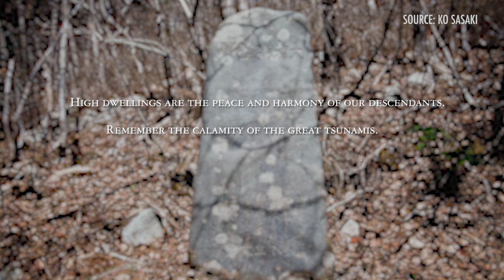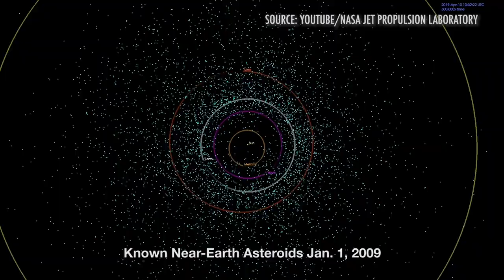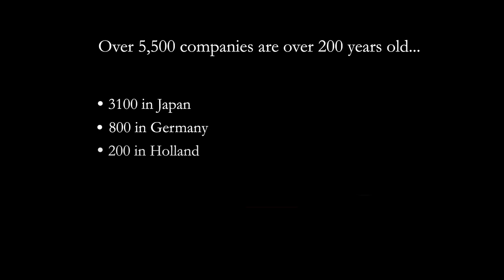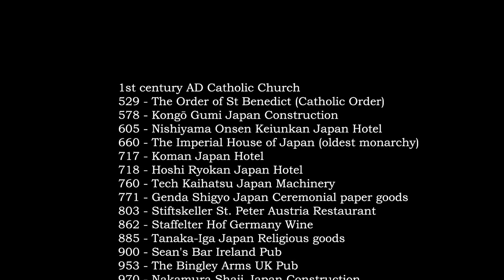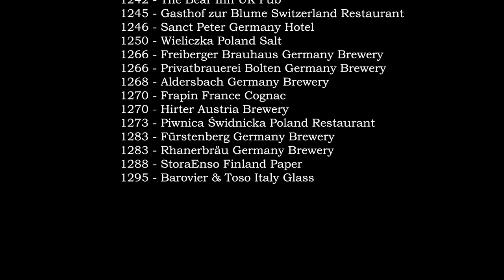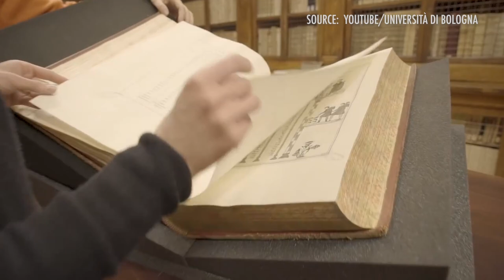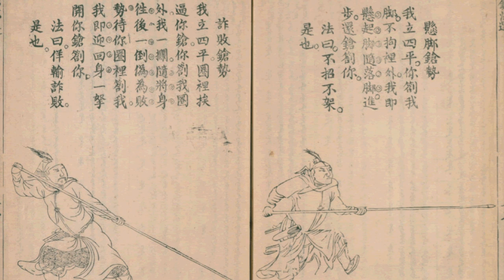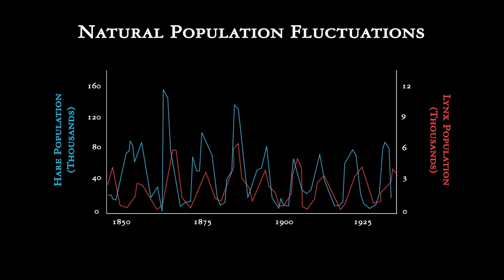Continuity: Discovering the Lessons behind the World’s Longest-lived Organizations | Alexander Rose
One of Long Now’s founding premises is that humanity’s most significant challenges require long-term solutions, including institutions that caretake and guide the knowledge and commitment needed to work over long time scales.

However, there are a limited number of organizations that have managed to stay stable over many centuries, and in some cases, over a millennium. Long Now has been informally tracking these organizations for years, and in 02019 formed The Organizational Continuity Project to study long-lived institutions more formally.

Alexander Rose, Long Now's Executive Director, discusses how The Organizational Continuity Project hopes to discover the lessons behind these long-lived organizations and build a discipline of shareable knowledge that will help contemporary institutions, companies, and governments develop into robust, long-lasting structures. In turn, we hope these institutions will be better equipped to address civilizational-scale problems with multi-generational thinking.

"Continuity: Discovering the Lessons behind the World’s Longest-lived Organizations" was given on April 20, 02021 as part of Long Now's Seminar series. The series was started in 02003 to build a compelling body of ideas about long-term thinking from some of the world's leading thinkers. The Seminars take place in San Francisco and are curated and hosted by Stewart Brand. To follow the talks, you can: